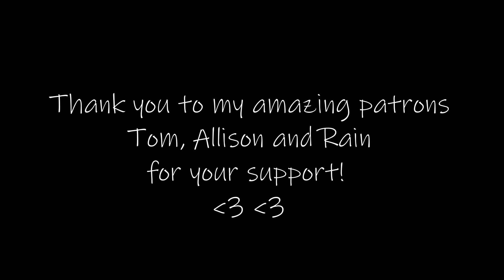ASMR - Breath of the Wild - Ep 27 - Where is Yunobo?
It's been a little while, but we are back in Hyrule for more Breath of the wild! So some guy called Yunobo is on a quest for painkillers, but he has mysteriously gone missing. Where could he be? It is up to Link to find out!

THANK YOU to my lovely patrons: Rain, Allison, Tom, Alex, Kyle, Jake, Karolin and Kristopher!

My Spreadshops:
Please choose your country down at the bottom of the page (or either the Europe or the US shop if your country is not in the list).

Stay safe and sleep well!